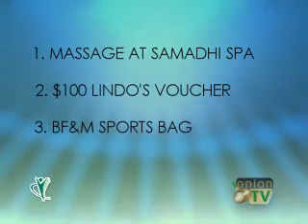Lindos 100 Day Challenge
Update 4: Samadhi Spa